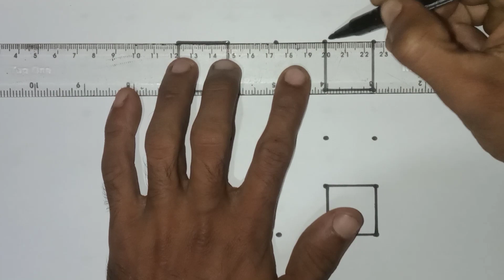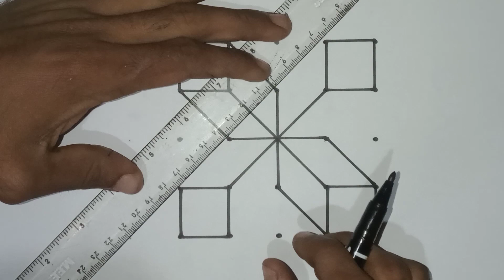easy and beautiful kolam design rangoli with 6*6 dots, muggulu kolam design for beginners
💞Hello friends.💞